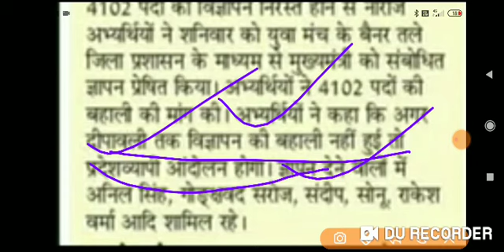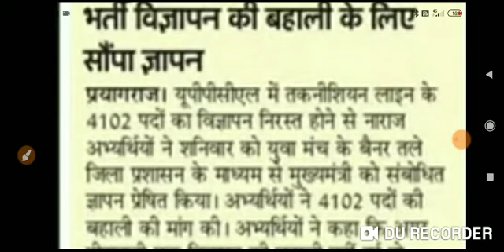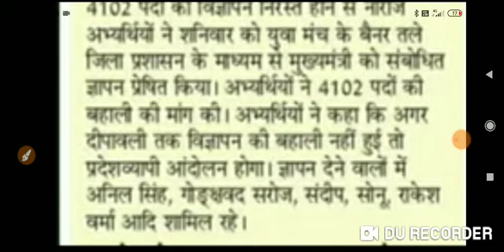Big Breaking News @ 2020 यूपी बिजली विभाग 4103 पदों भर्ती विज्ञापन *** बहाली के लिए बवाल **